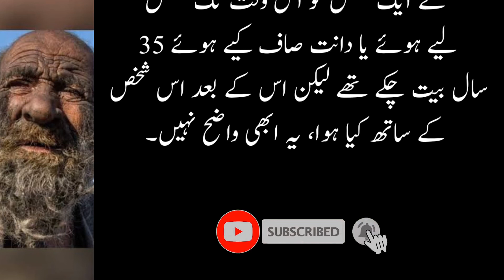worlds most dirtiest man|urdo stories|دنیا کا گندا ترین آدمی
worlds most dirtiest man.

in this video I am going to tell you the story of the person who is dirtiest on earth.He lived 50 years of his life whithout getting bath.he used to drink dirty water of the earth.He spent almost fifty years without getting bath.

dunya ka sabse gnda admi.
dunya 50 sal tak na nahany Wala admi.
urdo stories urdo moral stories.
urdo ki sabaq amoz kahanian.

An Iranian hermit nicknamed the “world’s dirtiest man” for not taking a shower for more than half a century has died at the healthy old age of 94, state media has reported.

Irna news agency reported that “Amou Haji”, an endearing nickname for an elderly person, died on Sunday in the village of Dejgah in the southern province of Fars.

Haji, covered in soot and living in a cinder-block shack, was reported by local media not to have bathed with water or soap in more than 60 years. Villagers said he had experienced “emotional setbacks in his youth” that led him to refuse to wash.In 2014, the Tehran Times reported that Haji would eat roadkill, smoke a pipe filled with animal excrement, and believed that cleanliness would make him ill. Photos showed him smoking multiple cigarettes at once.

But a few months ago, villagers had persuaded him to wash for the first time, Irna reported.

After Haji’s death, the unofficial record could go to an Indian man who also had not bathed for much of his life.

In 2009 the Hindustan Times reported that Kailash “Kalau” Singh, from a village outside the holy city of Varanasi, had not washed for more than 30 years in an attempt to help end “all the problems confronting the nation”.

He would reject water in favour of what he called a “fire bath”. “Every evening as villagers gather, Kalau … lights a bonfire, smokes marijuana and stands on a leg praying to Lord Shiva,” the paper said.Singh was reported to have said: “It’s just like using water to take a bath. Fire bath helps kill all the germs and infections in the body.”